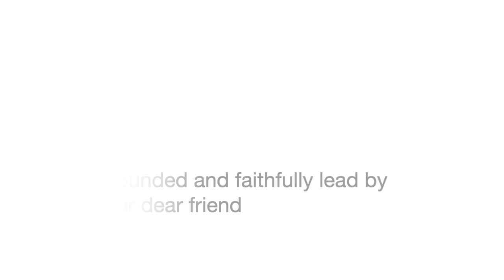Joanisms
Joanisms - Inspiring thoughts by Joan shared with her many friends and followers, read by the Unitarian Meeting House of Chatham Meditation Group. In Memory of Joan Konopka. Produced by Dana McCoy.

Sayings by Joan Konopka

Readers:
Donna Lepage
Dana McCoy
Diane Juthe
Nancy Fields
Janice Perry
Judy Reed
Gail Tilton
Nathalie Sokoloff
Mary MacAlary
Jean Dansak
Seveda Williams
Peggy Ladd
Mary Chamberlain

Singing Bowls: Janice Perry

Director, Editor, Sound Mixer: Dana Loren McCoy